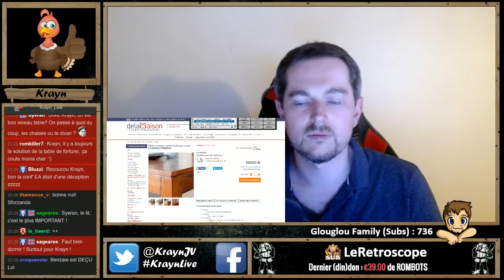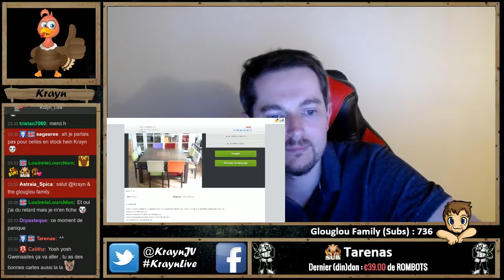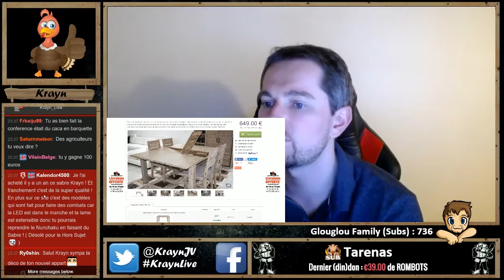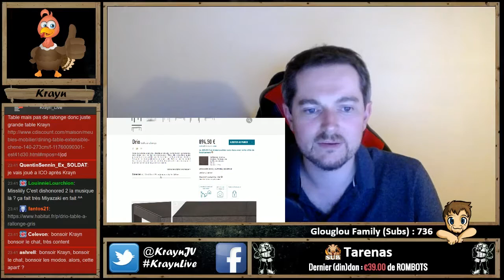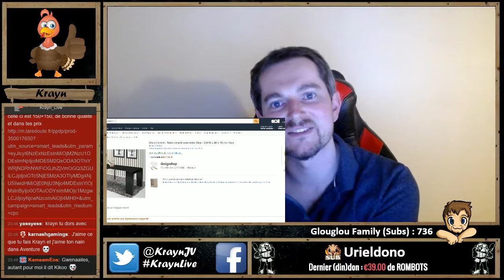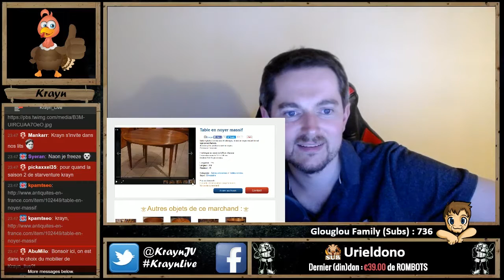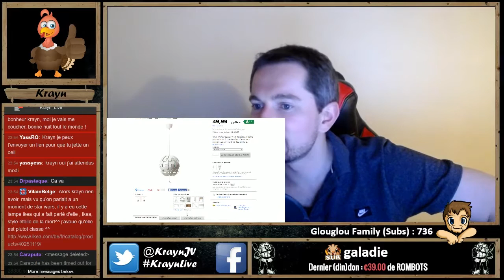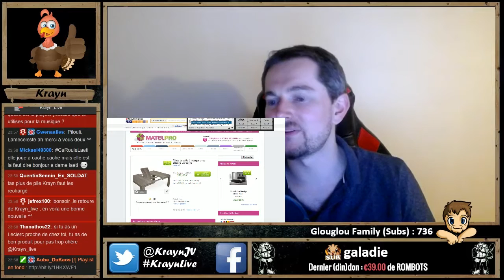[Talk show] Premier live dans le nouvel appart ! (2/2)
►Introduction et habillage de la Chaîne :
Antares2069

►Habillage de la Chaîne :
Elwensa

►►Auteurs des emotes de la chaîne Twitch :
♦ glouWhat :
Baldrakz

♦ glouRIP :
Zanow

♦ glouLFG glouFace glouKrayn et le badge des subs :
Aube DuKaos

♦ glouPuddi glouSub glouLove :
​Maeldras

♦ glouBim glouMoney :
LanguedOeuf